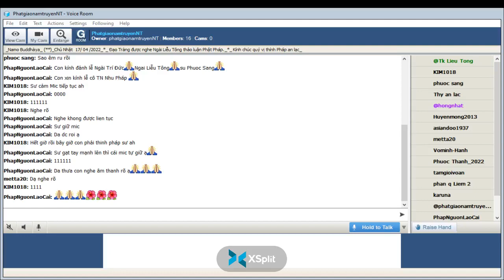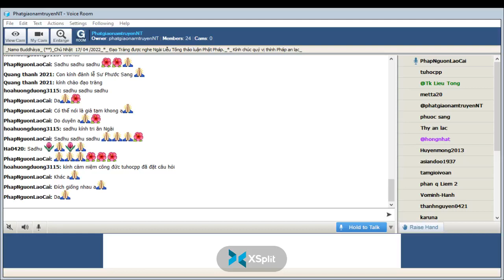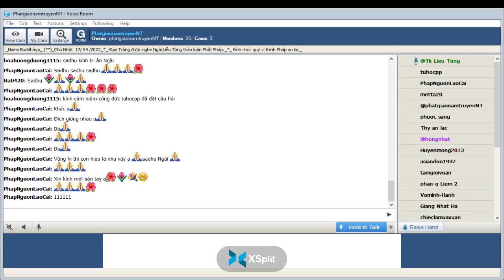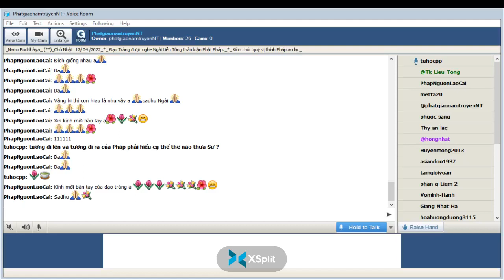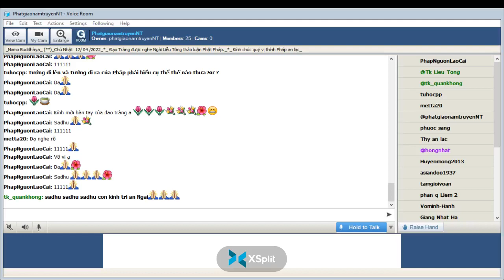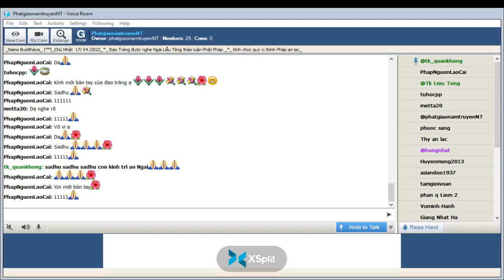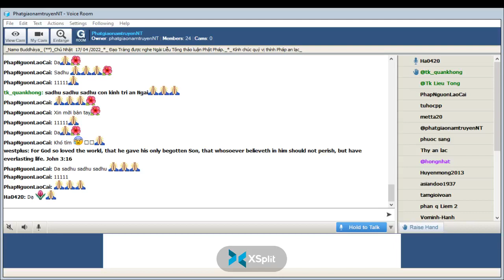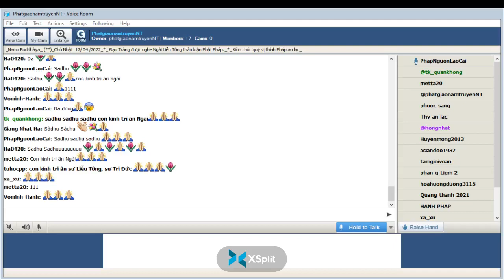PhatgiaonamtruyenNT Chủ Nhật Apr 17-2022. Ngài Liễu Tông Trả Lời Phật Pháp